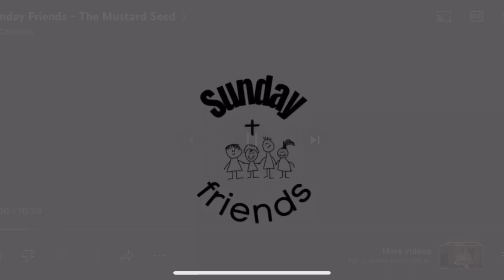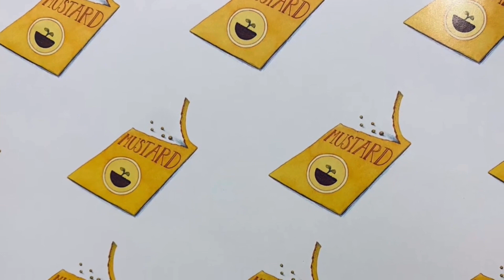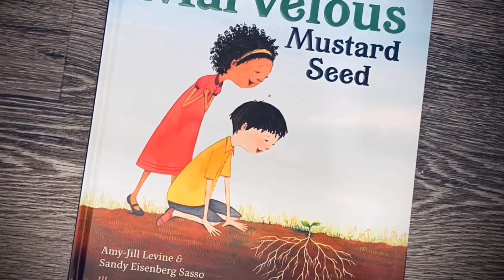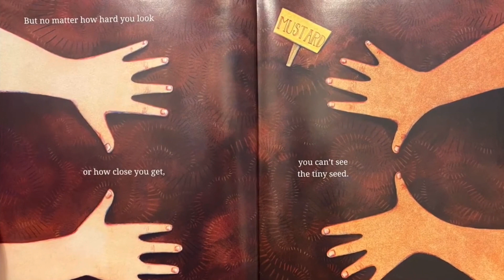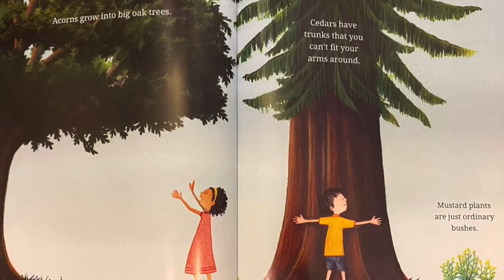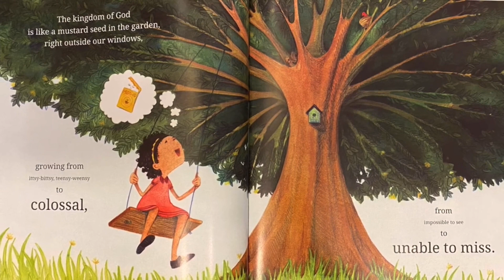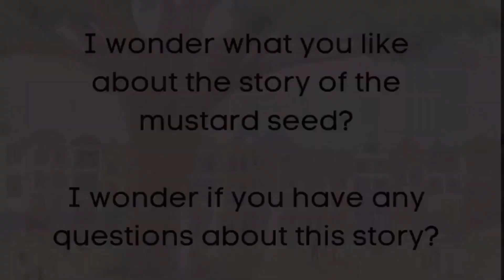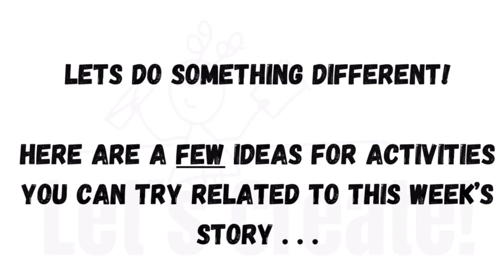Sunday Friends - The Mustard Seed